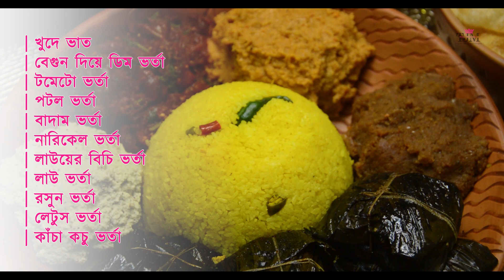দেশের সেরা ভর্তা প্লাটার খেলাম আজকে! | Best Bharta Platter of Bangladesh? | Tinker Jannat Meem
In this video, I'll show some amazing Bengali Homemade food from Tripti Catering, which is full of Bengali spices and traditional items. I am going to share my honest review of this food. In this Part, I am reviewing the Bharta section or Bharta Platter. Trust me it's really worth it! Watch this detailed review video to get the full experience.